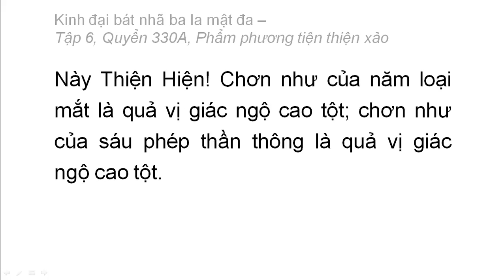Quyển 330A: Kinh đại bát nhã ba la mật đa - Phẩm phương tiện thiện xảo (rất hay) (330/600) (5)